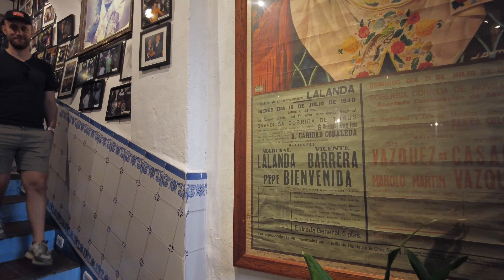Malaga Town, Marina and Beach NOW | Costa Del Sol City Walking Tour 4k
We hope you enjoy this 4K Malaga, town, Marina and Beach NOW Costa Del Sol City Walking Tour.
We visit the baroque cathedral, Catedral de la Encarnación de Málaga, pass lively bars and restaurants and enter El Pimpi, perhaps Malaga's most famous bodega bar and exit onto Calle Alcazabilla. Here we encounter the magnificent Roman Amphitheatre (Teatro Romano) with the Alcazaba, a hilltop medieval fortress standing high above.
We then continue through Parque de Málaga park and onto Malaga Marina and end our walk at La Malagueta Beach, between the Port of Málaga and La Caleta beach, the most famous Malaga beach for both tourists and locals.
Malaga makes the perfect city break or day trip from the Costa Del Sol.

Helpful search terms:
malaga spain 4k
malaga spain things to do
picasso museum malaga
el pimpi
teatro romano malaga
alcazaba malaga
best malaga city walking tour
malaga beach
Malaga Travel vlog